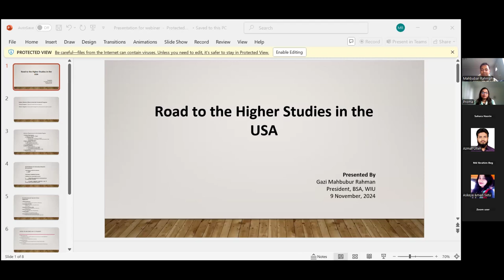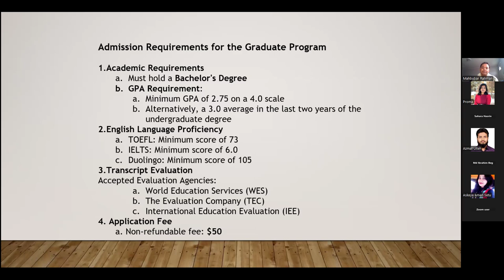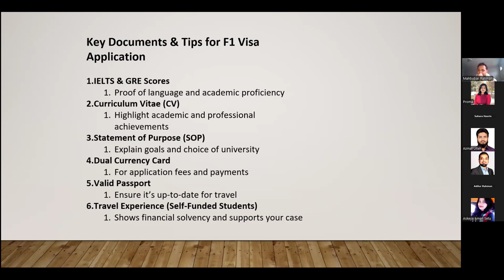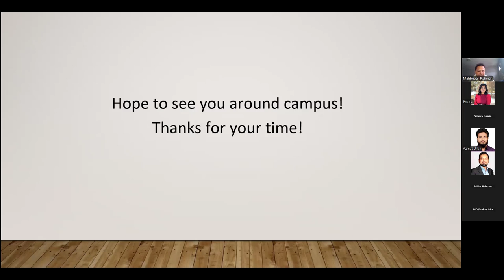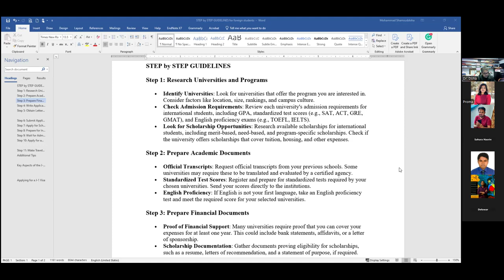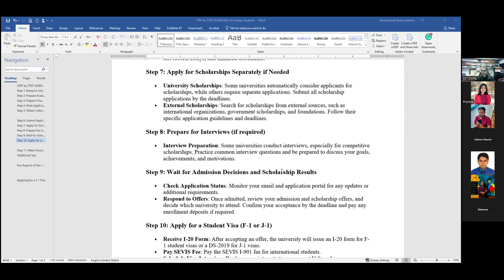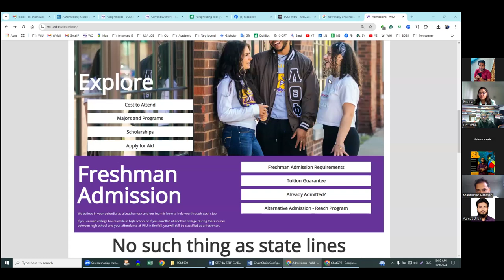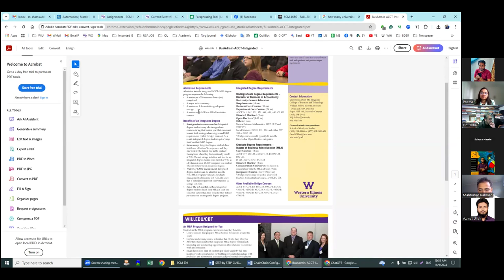Road to higher Studies in the USA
STEP by STEP GUIDELINES
Step 1: Research Universities and Programs
• Identify Universities: Look for universities that offer the program you are interested in. Consider factors like location, size, rankings, and campus culture.
• Check Admission Requirements: Review each university's admission requirements for international students, including GPA, standardized test scores (e.g., SAT, ACT, GRE, GMAT), and English proficiency exams (e.g., TOEFL, IELTS).
• Look for Scholarship Opportunities: Research available scholarships for international students, including merit-based, need-based, and program-specific scholarships. Check if the university offers scholarships that cover tuition, housing, and other expenses.
Step 2: Prepare Academic Documents
• Official Transcripts: Request official transcripts from your previous schools. Some universities may require these to be translated and evaluated by a certified agency.
• Standardized Test Scores: Register and prepare for standardized tests required by your chosen universities. Send your scores directly to the institutions.
• English Proficiency: If English is not your first language, take an English proficiency test and meet the required score for your selected universities.
Step 3: Prepare Financial Documents
• Proof of Financial Support: Many universities require proof that you can cover your expenses for at least one year. This could include bank statements, affidavits, or a letter of sponsorship.
• Scholarship Documentation: Gather documents proving eligibility for scholarships, such as a resume, letters of recommendation, and a statement of purpose, if required.
Step 4: Write Application Essays
• Statement of Purpose: Write an essay explaining why you want to attend the university, your goals, and why you are a good fit for the program.
• Scholarship Essays: Some scholarships require additional essays. Tailor these essays to highlight your achievements, leadership experiences, and future ambitions.
Step 5: Obtain Letters of Recommendation
• Choose Recommenders: Contact teachers, professors, or mentors who know your academic abilities and character.
• Request Letters Early: Give your recommenders enough time to write a thoughtful recommendation, ideally several weeks before the application deadline.

Step 6: Submit Applications
• Complete Online Application Forms: Fill out application forms on the university’s website or a centralized application system (e.g., Common App).
• Pay Application Fees: Check for any application fee waivers if cost is an issue.
• Submit All Documents: Upload or send all required documents, including transcripts, test scores, essays, and financial documents.
Step 7: Apply for Scholarships Separately if Needed
• University Scholarships: Some universities automatically consider applicants for scholarships, while others require separate applications. Submit all scholarship applications by the deadlines.
• External Scholarships: Search for scholarships from external sources, such as international organizations, government scholarships, and foundations. Follow their specific application guidelines and deadlines.
Step 8: Prepare for Interviews (if required)
• Interview Preparation: Some universities conduct interviews, especially for competitive scholarships. Practice common interview questions and be prepared to discuss your goals, achievements, and motivations.
Step 9: Wait for Admission Decisions and Scholarship Results
• Check Application Status: Monitor your email and application portal for any updates or additional requirements.
• Respond to Offers: Once admitted, review your admission and scholarship offers, and decide which university to attend. Confirm your acceptance by the deadline and pay any enrollment deposits if required.
Step 10: Apply for a Student Visa (F-1 or J-1)
• Receive I-20 Form: After accepting an offer, the university will issue an I-20 form for F-1 student visas or a DS-2019 for J-1 visas.
• Pay SEVIS Fee: Pay the SEVIS I-901 fee for international students.
• Gather Documents for Visa: Prepare required documents, including your I-20 or DS-2019, passport, admission letter, financial documents, and SEVIS fee receipt.
• Attend Visa Interview: Be prepared to discuss your study plans, financial support, and intent to return to your home country after completing your studies.

Step 11: Make Travel and Accommodation Arrangements
• Plan Your Travel:
• Attend Orientation:
Additional Tips
• Start Early: Begin the process a year in advance to give yourself enough time for each step.
• Keep Track of Deadlines: Each university and scholarship may have different deadlines; missing them could delay or impact your application.